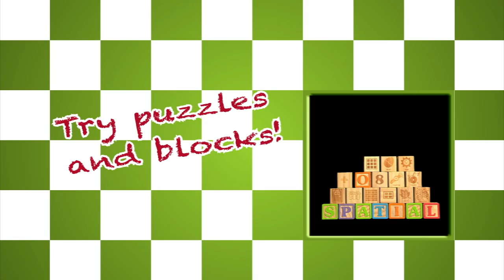Shape up America!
Experiences with toys like blocks and puzzles, and the words and gestures they evoke from adults, have an important influence on spatial skill development.  These skills allow us to mentally manipulate information about the objects and locations around us.  Our work has shown that 3-year-olds' spatial skills predict to standardized spatial and mathematical tasks even two years later and are therefore key to school-readiness.  Spatial skills undergird success in science, technology, engineering, and mathematics (STEM). This video uses over-the-top patriotic themes to communicate the importance of early spatial education.  It emphasizes that potential spatial experiences are found everywhere.